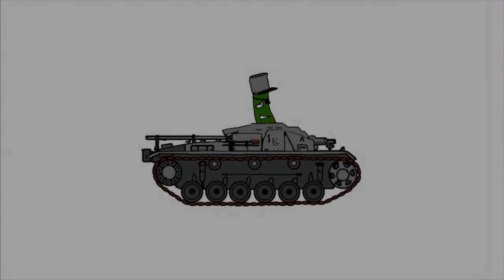Let's Play: Gary Grigsby's War In The West (011): To Paris, Our Free French!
German resistance fails in Normandy and we get to push in hard.

Meanwhile, Italy remains contested right up to the defense works of the Gothic line...